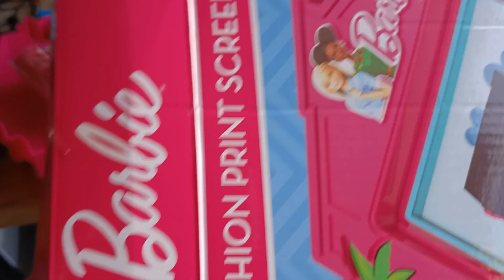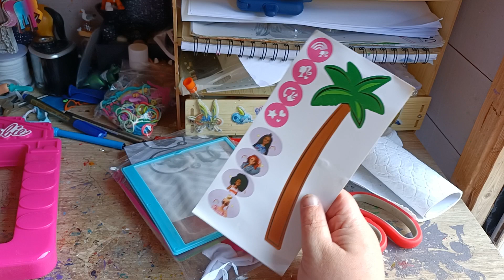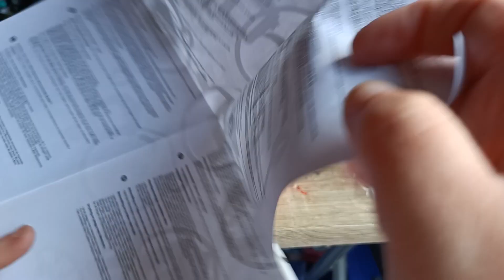barbie top printing gone wrong